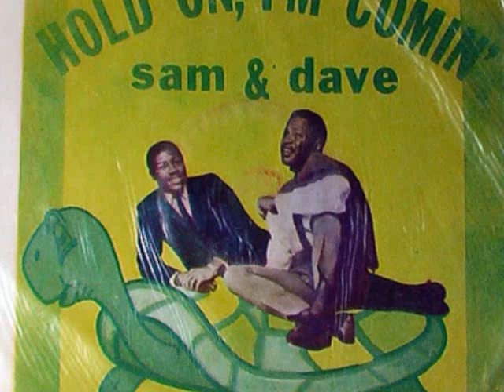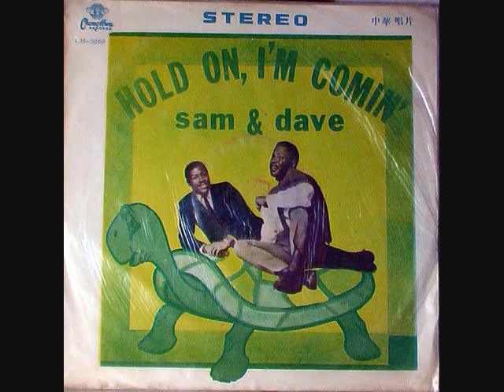Sam & Dave- Blame Me (Don't Blame My Heart)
Sam & Dave